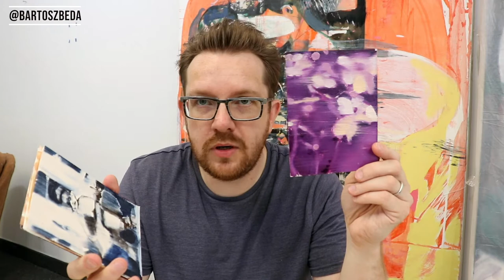Studio Update, Instagram Reels, My Painting Project, Website Push Notifications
In this video I focus on things like push notifications plugin, Less Than or Equal To painting project, Instagram Reels and general studio talk.

Born in Poland in 1984, Bartosz Beda relocated to the UK in 2008. After graduating with a MA in Fine Art in 2011, he was selected for the 2012 Catlin Art Guide as one of the most promising emerging artists in the UK. In 2012, Beda was short-listed for Saatchi New Sensations exhibition in London for most exciting graduate students in the IK, and won the esteemed Towry Award for the Best of North of England, as well as a six-month scholarship to Academy of Fine Arts in Dresden, Germany. Beda had solo exhibitions at Galleria Liebre, Spain (2013), BAC Gallery, Colombia (2015), Jackson-Teed, England (2016), Rosemary Duffy Larson Gallery, USA (2017), Hopkins Center For The Arts, USA (2019), Brownsville Museum of Fine Art, USA (2019) and received a fellowship from Fondazione perl’Arte in Rome, Italy in 2016 and artist-in-residence at GoggleWorks Center for the Arts, USA (2018).